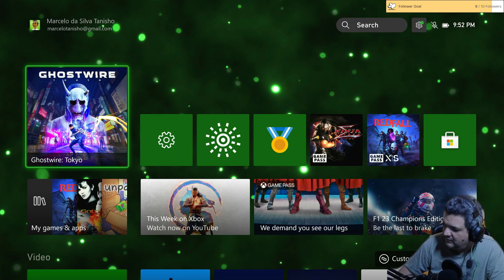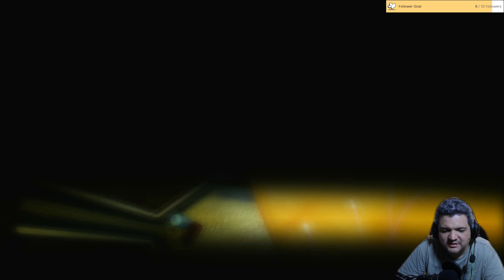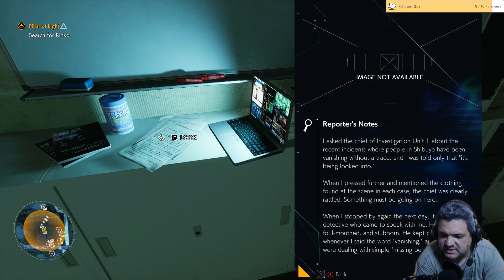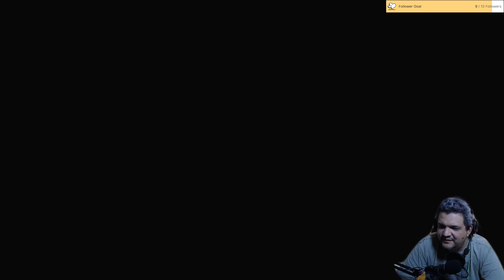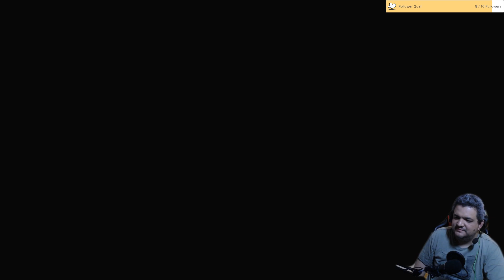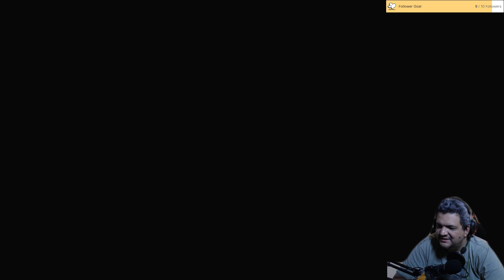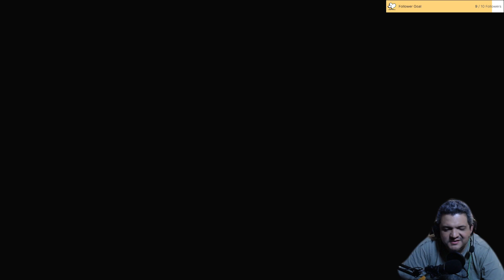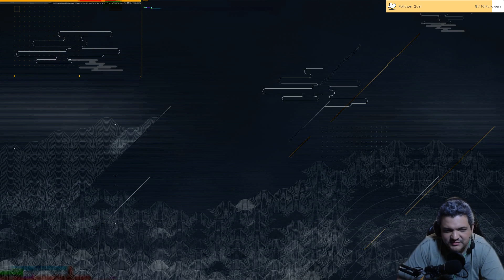EGG Plays: Ghostwire Tokyo - Part 4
In this video we are looking for Rinko, who is behaving kinda weirdly. We fight a lot of enemies and pet a lot of dogs! Because every dog deserves this!